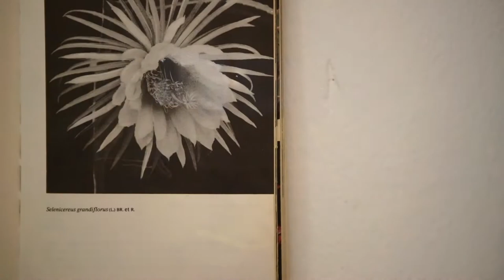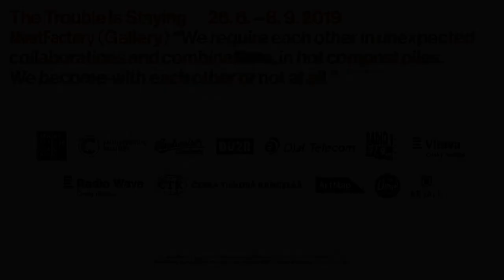The Trouble Is Staying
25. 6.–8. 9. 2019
Galerie MeetFactory
Vystavující / artists: Vivian Caccuri, Patricia Dominguez, Ane Graff, Ingela Ihrman, Pedro Neves Marques, Rachel Pimm, André Romão
Kurátorka /curator: Inês Geraldes Cardoso

video: Jan Vidlička